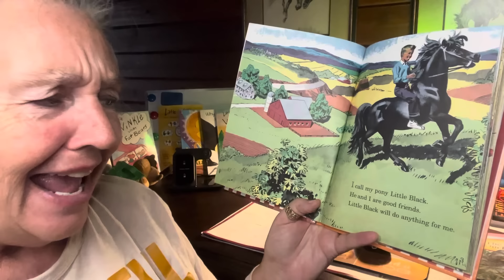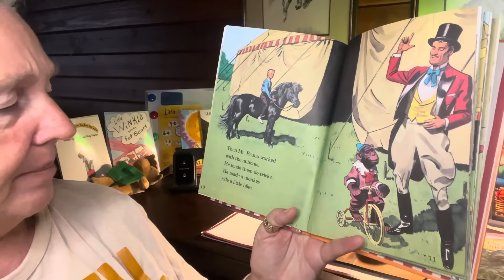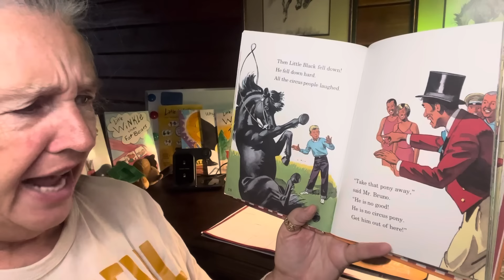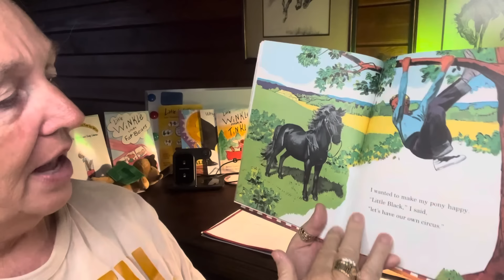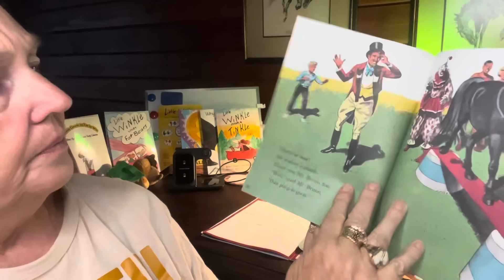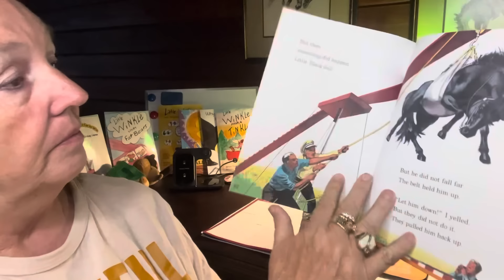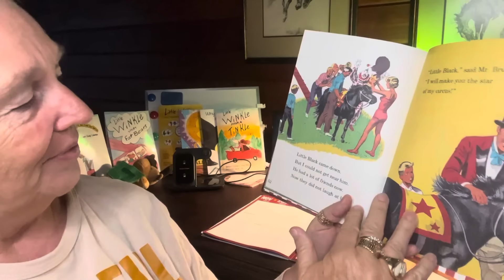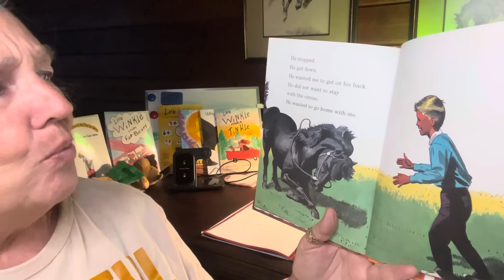Little Black Goes to the Circus! By: Walter Farley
Reviewed & challenged by: Cindy’s Corner #853
Level 1.8